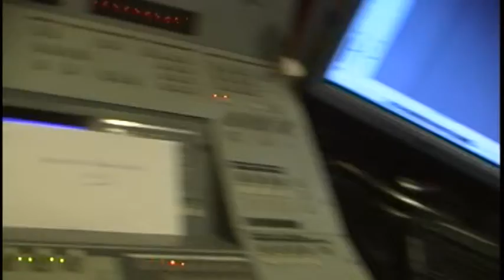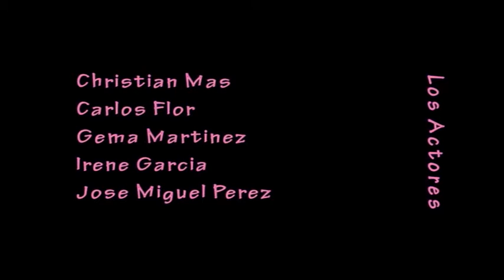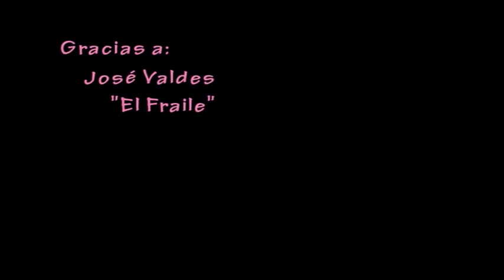PRESENTACION CARGOS PIRATAS11 - MAKIN Y CREDITOS